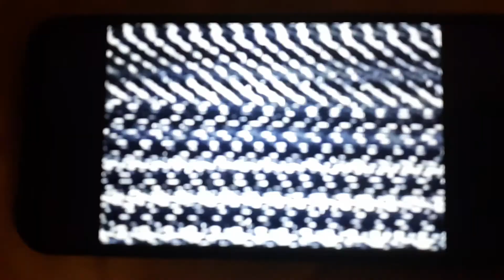November 27, 2020